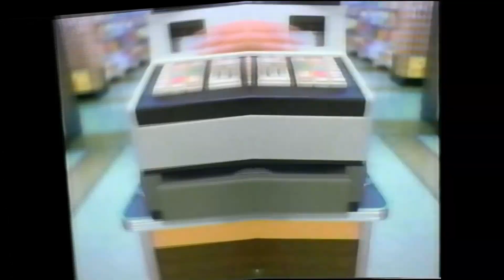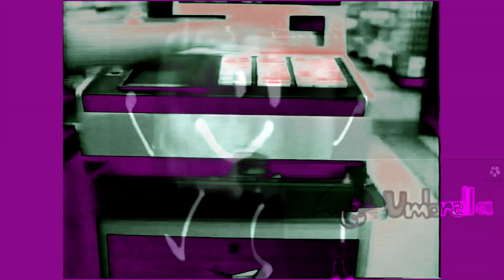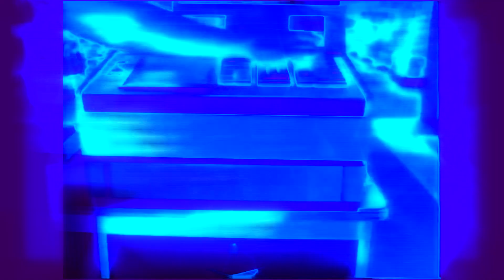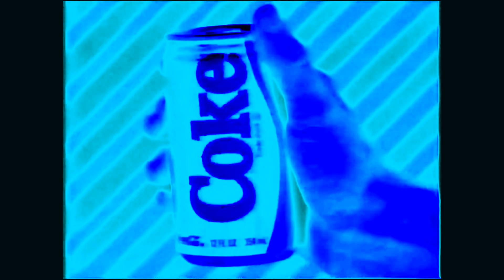Preview 2 MFPTLE749 Stuff V1 Effects | Ecuavisa Csupo Effects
Source by @fpite914